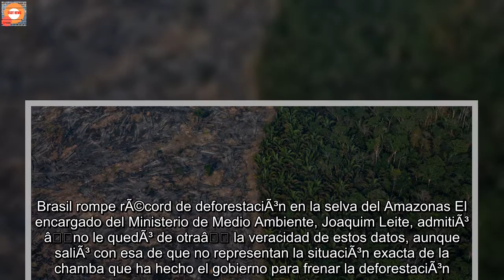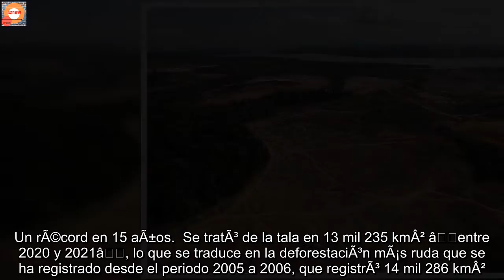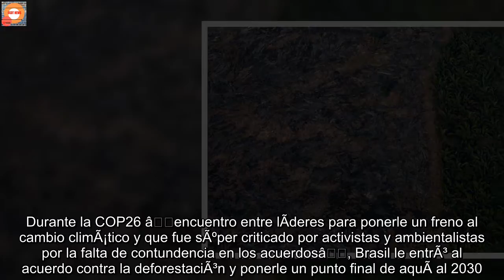Brasil rompe rÃ©cord, pero de deforestaciÃ³n en la selva del Amazonas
Este es un megachale para el gobierno de Jair Bolsonaro, porque poco despuÃ©s de la COP26 y a dos aÃ±os de los incendios en la regiÃ³n del Amazonia âÂ¿se acuerdan?â, Brasil se enterÃ³ que rompiÃ³ rÃ©cord de deforestaciÃ³n en la selva mÃ¡s extensa del mundo: el Amazonas.   Y esta es informaciÃ³n oficial, del PRODES (el sistema de vigilancia de deforestaciÃ³n) del Instituto Nacional de Investigaciones Espaciales de Brasil.  Brasil rompe rÃ©cord de deforestaciÃ³n en la selva del Amazonas El encargado del Ministerio de Medio Ambiente, Joaquim Leite, admitiÃ³ âno le quedÃ³ de otraâ la veracidad de estos datos, aunque saliÃ³ con esa de que no representan la situaciÃ³n exacta de la chamba que ha hecho el gobierno para frenar la deforestaciÃ³n.   Pero en lo que si es Juana o Chona y el gobierno de Brasil se pone las sÃºper pilas, aquÃ­ estÃ¡n los hechos: La deforestaciÃ³n en la regiÃ³n del Amazonia aumentÃ³Â alrededor del 22% entre agosto de 2020 y julio de 2021. Un rÃ©cord en 15 aÃ±os.  Se tratÃ³ de la tala en 13 mil 235 kmÂ² âentre 2020 y 2021â, lo que se traduce en la deforestaciÃ³n mÃ¡s ruda que se ha registrado desde el periodo 2005 a 2006, que registrÃ³ 14 mil 286 kmÂ². Y para Jair Bolsonaro resulta ser el tercer aumento al aÃ±o âojoâÂ  de la tala en la selva del Amazonas.  Durante la COP26 âencuentro entre lÃ­deres para ponerle un freno al cambio climÃ¡tico y que fue sÃºper criticado por activistas y ambientalistas por la falta de contundencia en los acuerdosâ, Brasil le entrÃ³ al acuerdo contra la deforestaciÃ³n y ponerle un punto final de aquÃ­ al 2030.    Lo que significa un reto mayor no sÃ³lo para el gobierno de Jair Bolsonaro, sino para los que vienen.